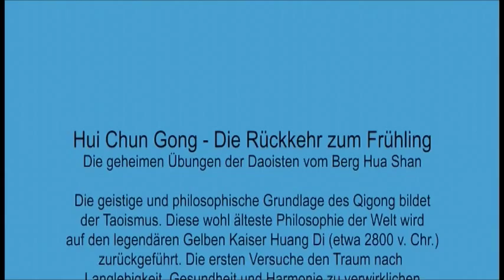Hui Chun Gong DVD mit Meister Theo Schmidt / Bestellung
DVD mit Meister Theo Schmidt. Medizinische Erläuterung: Dr. Thomas Bambach, Orthopäde.

VORÜBUNGEN
VÜ 1 Aus sechs Richtungen die Mitte finden
VÜ 2 Schöne Erinnerung an die eigene Jugendzeit
VÜ 3 Qi lenken und harmonisieren

HAUPTÜBUNGEN
HÜ 1 Altes abgeben und Neues aufnehmen
HÜ 2 Der Jadedrache schwimmt im Wasser

HÜ 3 Der Vogel Rock schwebt in großer Höhe
HÜ 4 Das goldene Kind macht den Körper geschmeidig
HÜ 5 Der Frosch spielt im Wasser
HÜ 6 Der Phönix beginnt zu tanzen
HÜ 7 Der hungrige Tiger springt auf die Beute
HÜ 8 Der Kranich streckt seine Glieder
HÜ 9 Der göttliche Hirsch bewegt seinen Schwanz
HÜ 10 Die göttliche Schildkröte zieht den Hals ein
HÜ 11 Die drei glückbringenden Sterne leuchten am Himmel
HÜ 12 Die acht Unsterblichen feiern einen Geburtstag
HÜ 13 Die unsterbliche Magu verschenkt Pfirsiche
HÜ 14 Das Yang vom Himmel pflücken
HÜ 15 Das Yin von der Erde aufnehmen
HÜ 16 Die Fee Yunü steigt auf die Erde hinab

ABSCHLUSSÜBUNGEN
AÜ 1 Die Nieren wärmen und die Essenz nähren
AÜ 2 Qi fließen lassen und nähren
AÜ 3 Sich entspannen und den Geist nähren